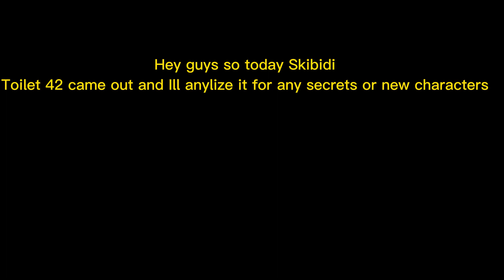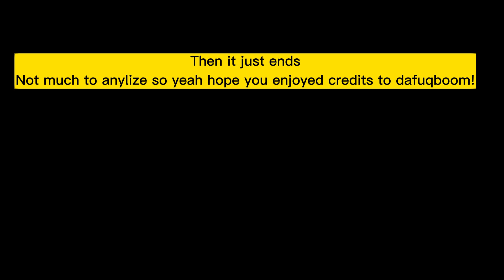TVMAN'S NEW ABILLITY! +Many New Secrets! (Skibidi Toilet Episode 42 Analyzing & BreakDown!)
Today I analize all the new things in skibidi toilet ep 42 by dafuqboom!